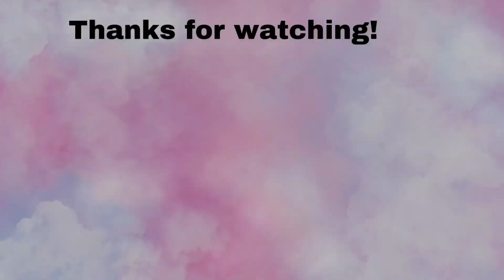College Move Out Vlog | Butler University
Hey guys! So I moved out a while back but here are all the clips I got of me packing and moving out.

Hi guys! I'm Kaela and my goal for this channel is to provide advice and insight to help others, spread positivity, and to document my overall journey and progress in life.

If you’re reading this, comment the best and worst part of move out day.